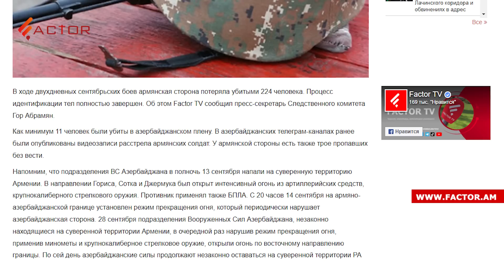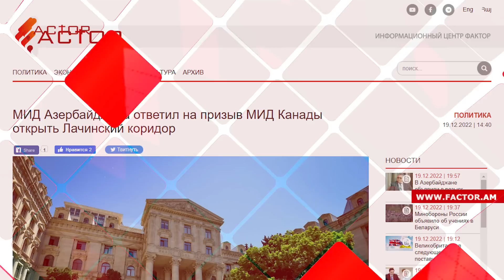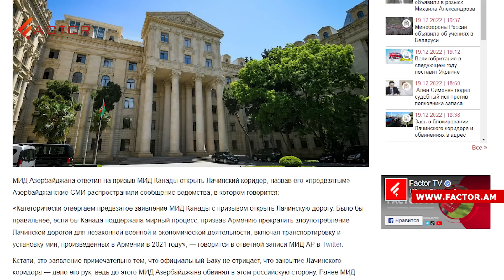Бегларян о грузоперевозках в Арцах; Зась объяснил, почему ОДКБ не отправила войска в Армению.НОВОСТИ